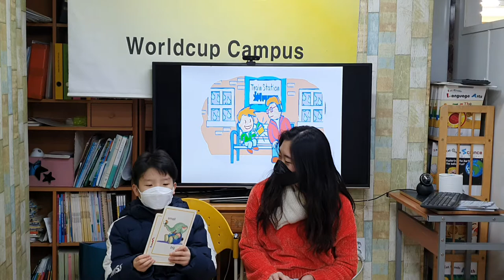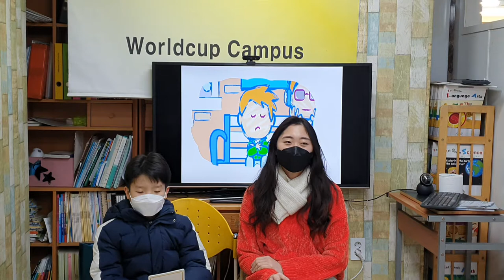차일드유 월드컵 212 EC 3 Bongo The Train 최우성 w/ Robin